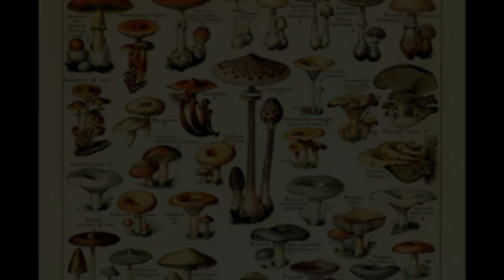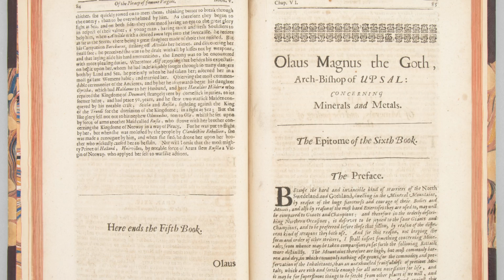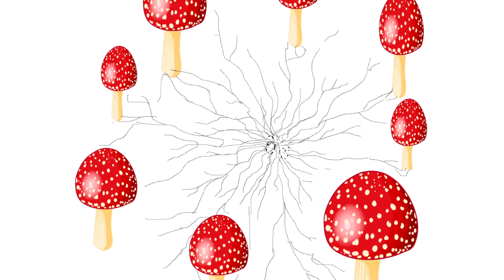What is a Fairy Ring - Why do mushrooms grow in a circle?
Have you ever been walking through a lawn or a forest and saw mushrooms growing in a circle? That is what is called a fairy ring. Over the centuries and around the world there has been many explanations as to what causes a fairy ring, but are they true?
In this video we look at the old folk tales as well as the science to discover what is really behind a fairy ring and what causes it.

Click the links below to follow Mushroom Wonderland on all the other platforms. We usually talk about wild mushroom identification, but once in a while I will do a little video like this just for fun. Mush Love!